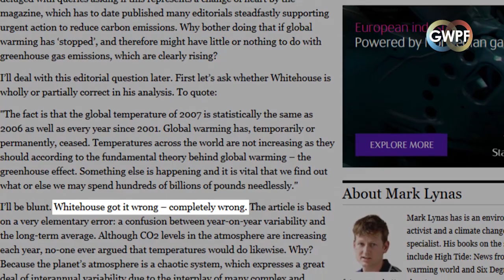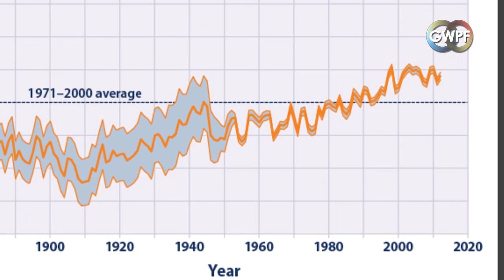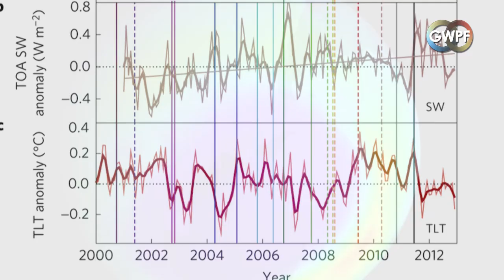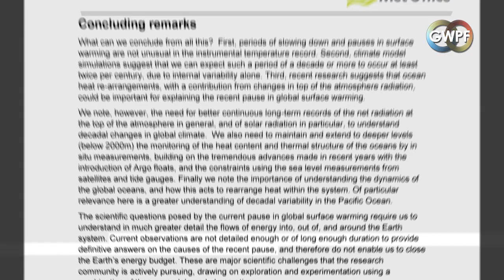Warming Interrruptus - what caused the pause?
Dr. David Whitehouse takes a look at some of the many attempts to explain the pause in global warming.